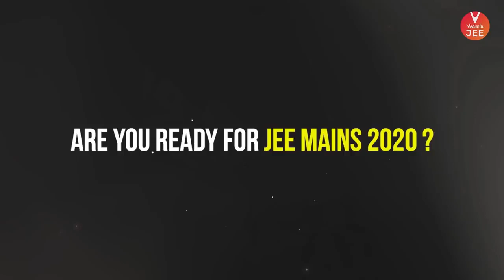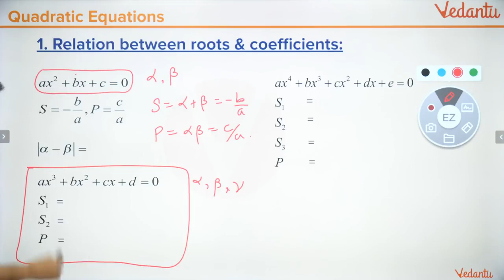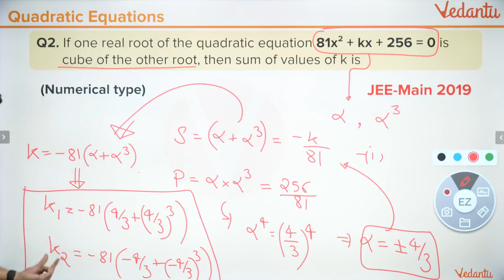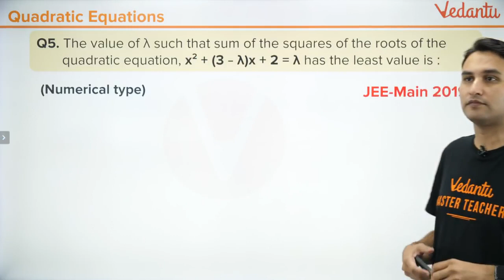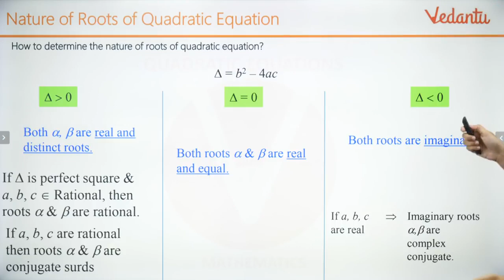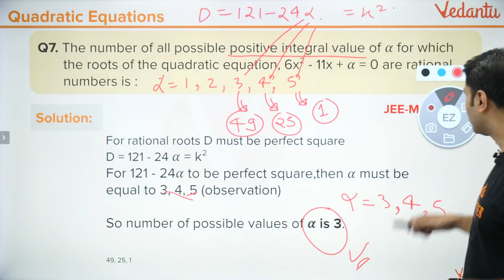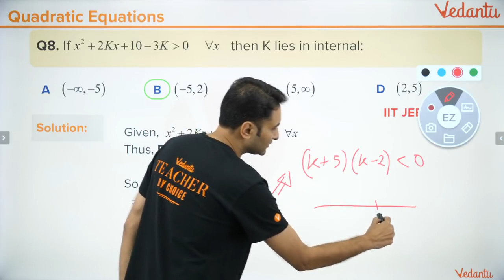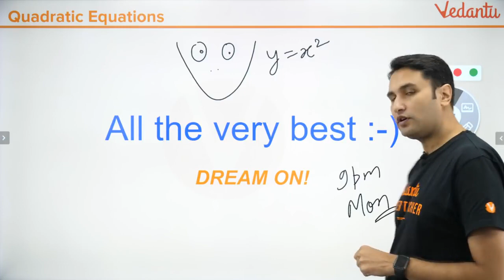Cracking The Quadratic Equations Secret | IIT JEE Mains 2021 | JEE Main Mathematics | Vedantu JEE